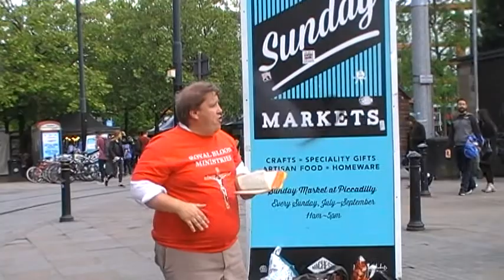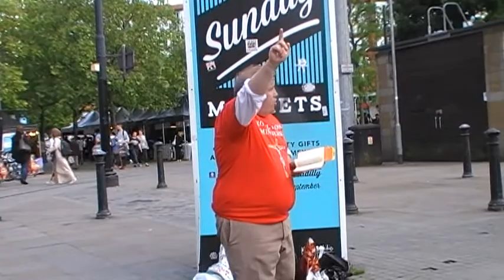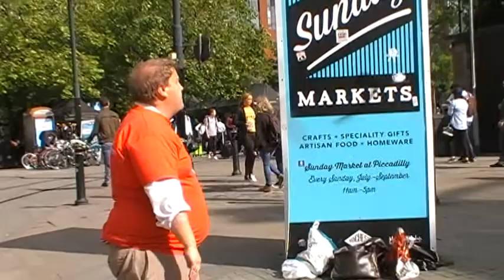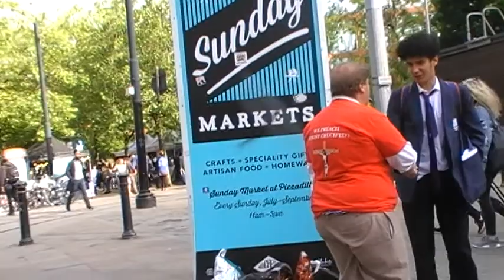street preaching in manchester